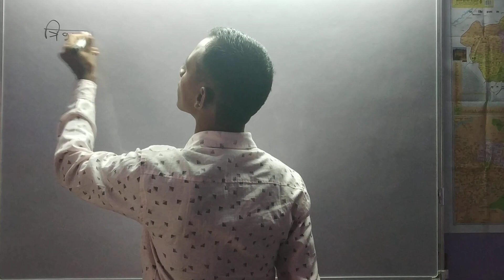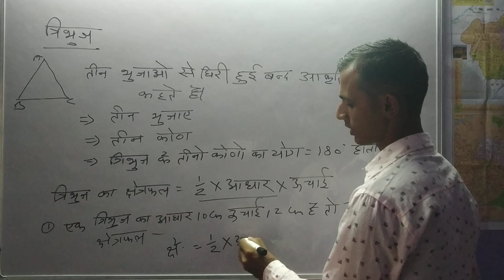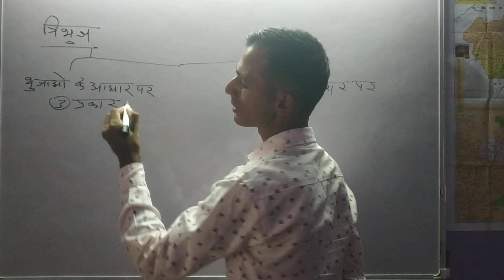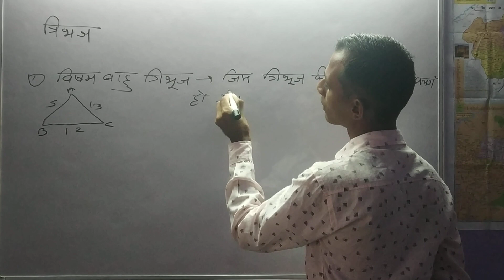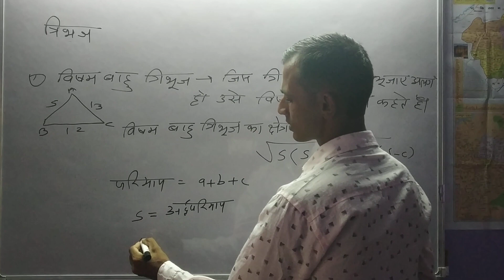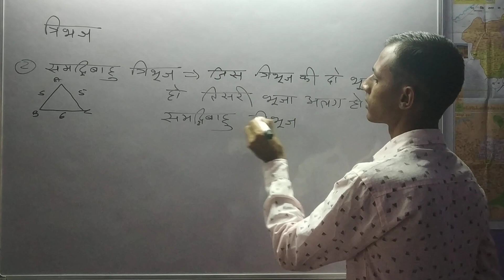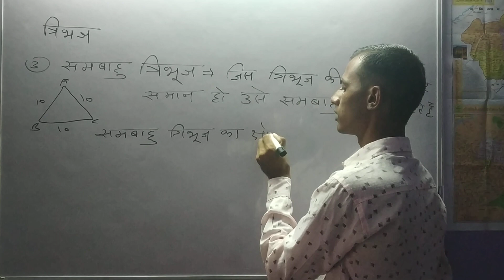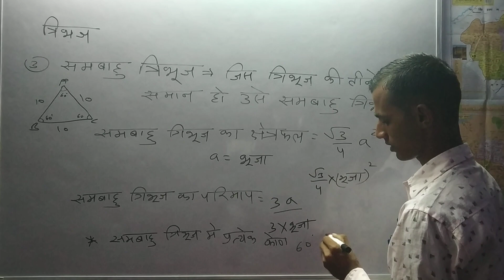maths ।। त्रिभुज की परिभाषा और प्रकार ।। ओ. पी. सर